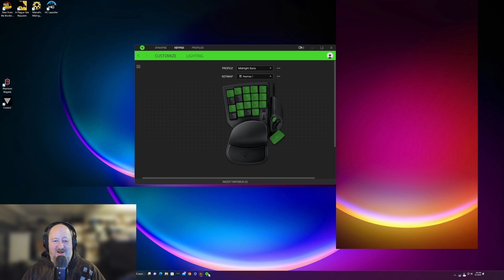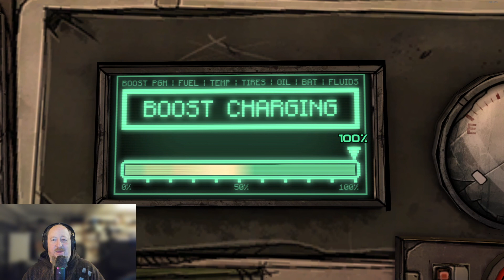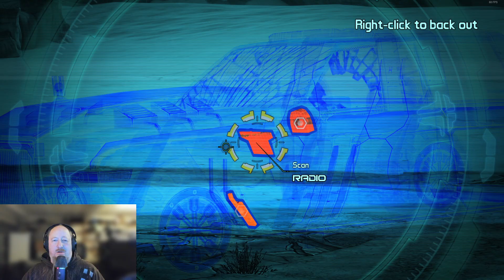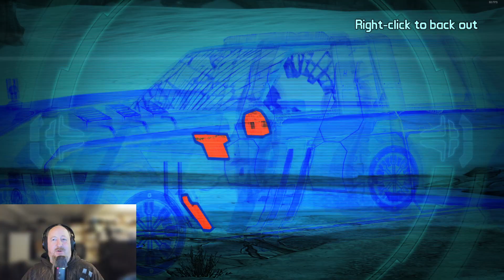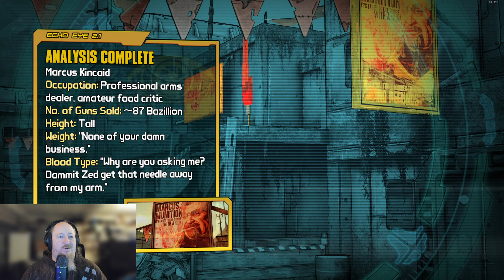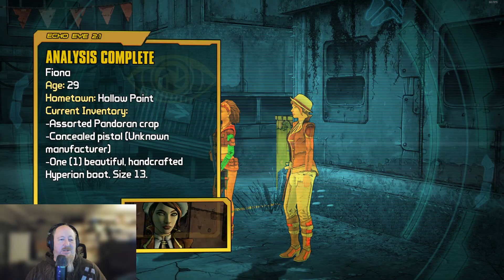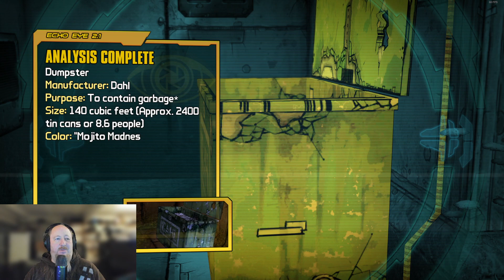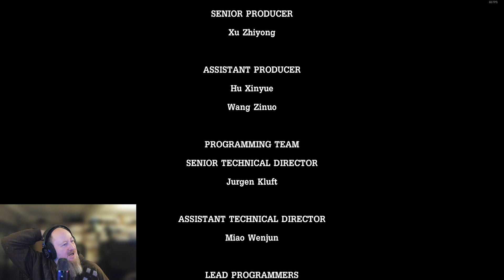Tales from the Borderlands #3 "Catch a riiiiide!!!"